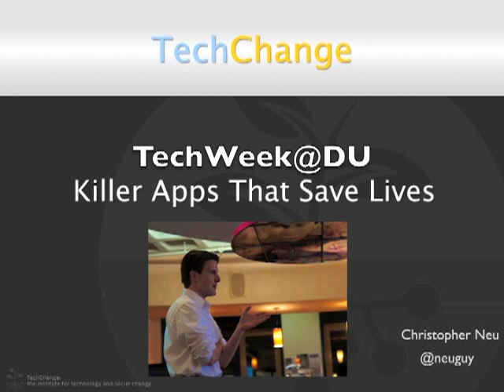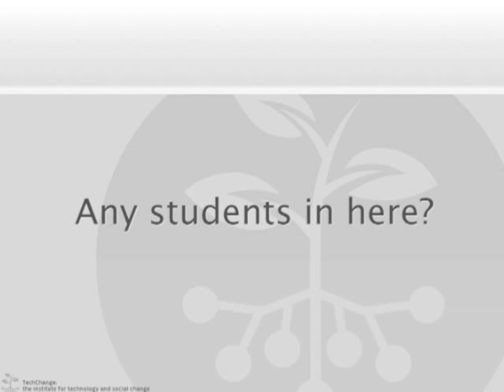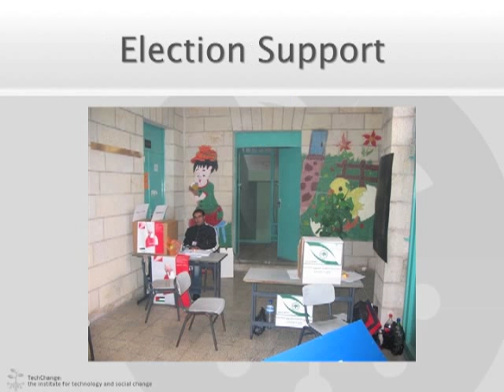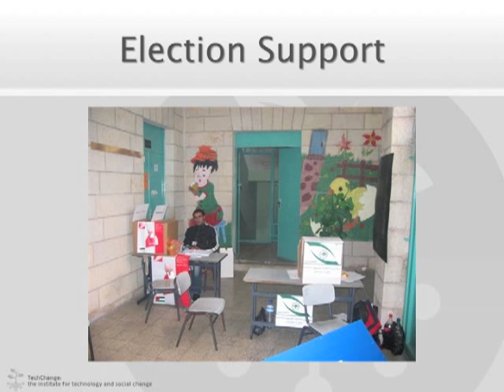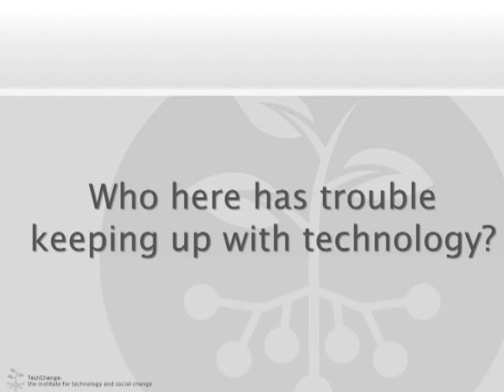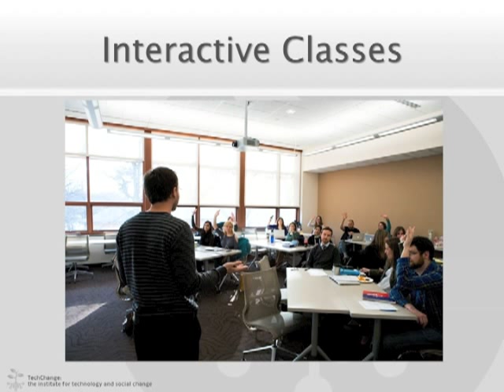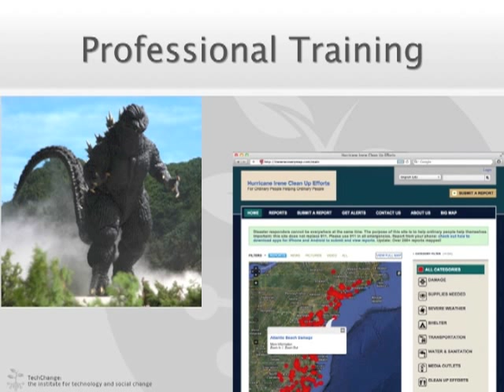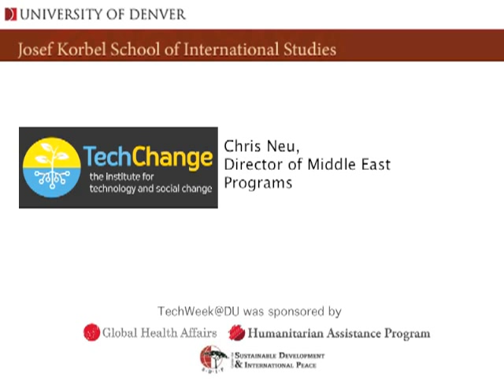Killer App Chris Neu FINAL